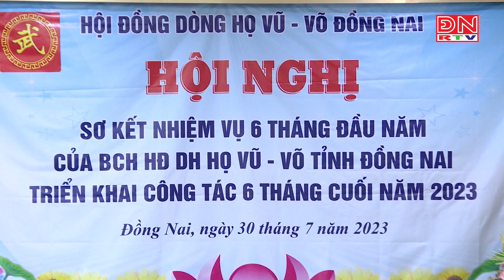Phát huy tinh thần đại đoàn kết dân tộc từ hoạt động của dòng họ Vũ – Võ ở Đồng Nai